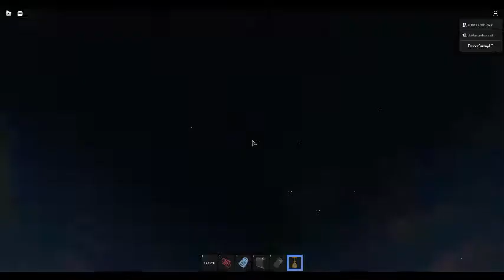Day and night.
This is a Roblox day and night.